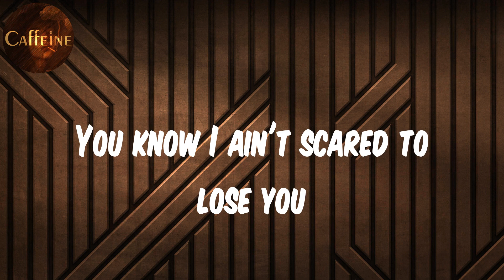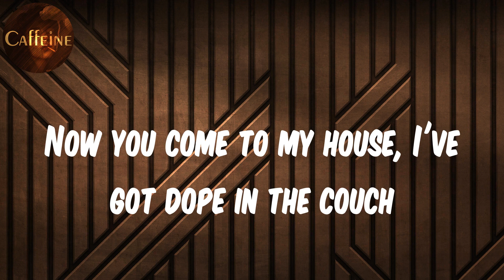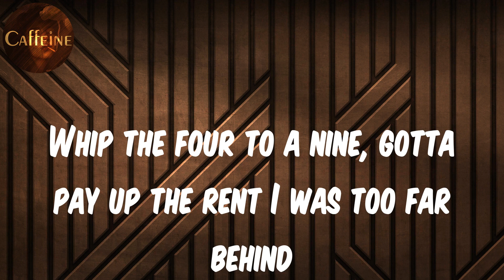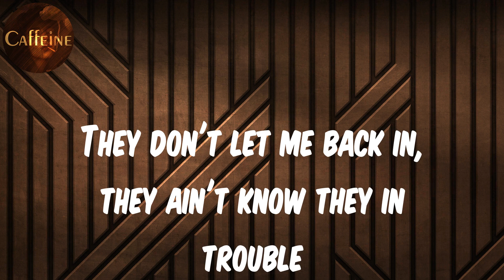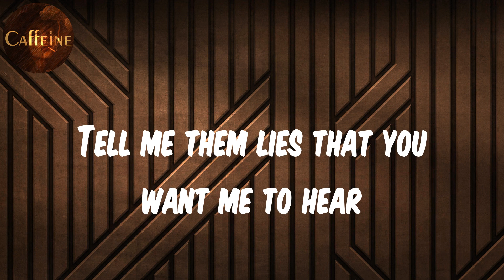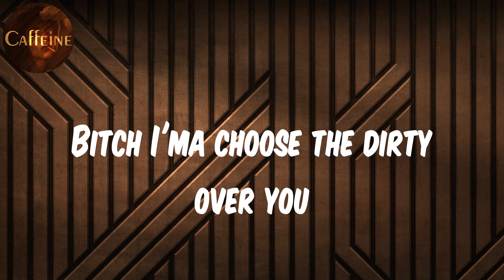Future - Thought It Was a Drought (Lyrics)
Lyrics Thought It Was a Drought:
Dirty soda, Spike Lee, white girl, iced tea
Fully loaded AP, yeah
I just fucked your bitch in some Gucci flip flops
I just had some bitches and I made them lip lock
I just took a piss and I seen codeine coming out
We got purple Activis, I thought it was a drought
Bitch I'ma choose the dirty over you
You know I ain't scared to lose you
They don't like it when you're telling the truth
I'd rather be realer than you
I had to make me a cup now
I called a contractor to make me a Sprite
I sold the dope out your house
Now you come to my house, I've got dope in the couch
You know I don't fuck with no rumors
Rocking red bottoms like they Pumas
Have these bands on me, I'mma do 'em
I take these pills and I'm having a thrill
Taking prescription's a hell of a feeling
As for the xanny, I never forgot it
Got 'em begging to call up my phone tryna have a menage
Got a porter, the cash can't even stay in the house cause there's too much to hide
Whip the four to a nine, gotta pay up the rent I was too far behind
Fuck 'em two at a time, fuck 'em two at a time
Had to do what I had to do to get where I'm at
Niggas, no, I ain't lying, niggas, no, I ain't lying
There's a lot on my mind, there's a lot on my plate
But I never complain
I was working the weight like I came out the gym, I never did train
Put the girl on a train
Strapped a bird on her back, now she came back with change, ay
I strapped the dope to your spouse
The first time I gave her an ounce
I put some free bands in her account
I told her "bitch, can't be running your mouth
Better watch what you say to these niggas
Cause you already know what they 'bout"
Put the game in a choke in a knot
Hit that bitch while I'm choking her out
Put the hook on her, now she got love in the south
I got some purp on me now
Stacking the styrofoams up by the door
They don't let me back in, they ain't know they in trouble
Valet the whip by the front door
On a percocet now and I need me some more
Tell me them lies that you want me to hear
I try to forget but it's hard to forgive
Take me some codeine and pop me a pill
I pull on a blunt and blow smoke out my ears
I smoke on this blunt, I get high as I can
I float off the Earth in designer
I’m working on having some manners
I’m thinking about it right now
I’m holding the cash while I pour up the lean
Then I put one in the air
Thought it was a drought, thought it, thought it was a drought
We thought it was a drought, we poured a Activis